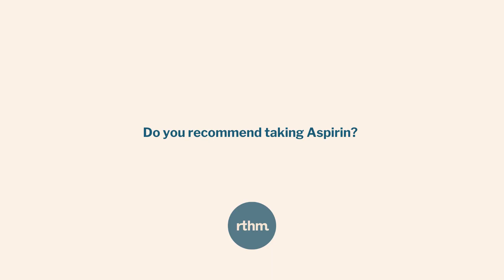Can the Aspirin In Your Medicine Cabinet Help Prevent COVID Microclots?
Dr. Jennifer Curtin, RTHM Co-Founder and CMO, and Dr. Stuart Malcolm, RTHM Medical Director, sit down and discuss what they would do if they tested positive for COVID-19. In this discussion, the RTHM physicians share why they recommend using aspirin or baby aspirin in the prevention of microclots in patients infected with the Sars-CoV-2 virus.

Aspirin, or acetylsalicylic acid, is a medication used to treat pain, fever, or inflammation. It is classified as a nonsteroidal anti-inflammatory drug (NSAID) and works by inhibiting the production of prostaglandins, substances in the body that cause inflammation, pain, and fever.

The RTHM COVID-19 Preparedness Kit helps you combat an acute infection while also helping to reduce your risk of Long COVID

Chapters:

00:00 - Microclotting in Acute and Long COVID
00:22 - Aspirin Types and Usage
01:23 - Aspirin for Mortality Reduction
02:43 - Aspirin Absorption Differences
03:38 - Aspirin in Long COVID Treatment
04:49 - Aspirin and Mast Cell Activation
05:50 - Aspirin Age Considerations and Rey Syndrome
06:30 - COVID Emergency Preparedness